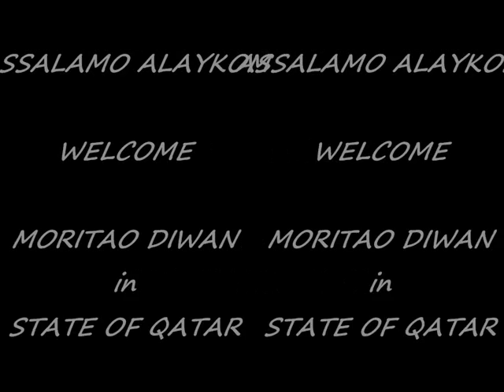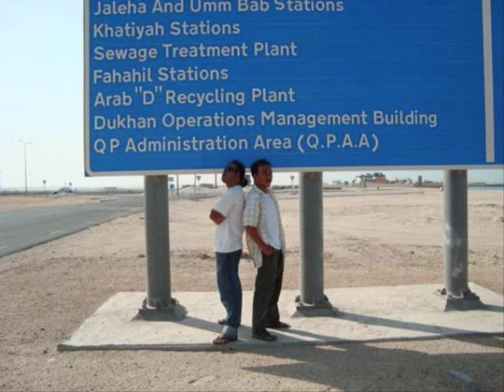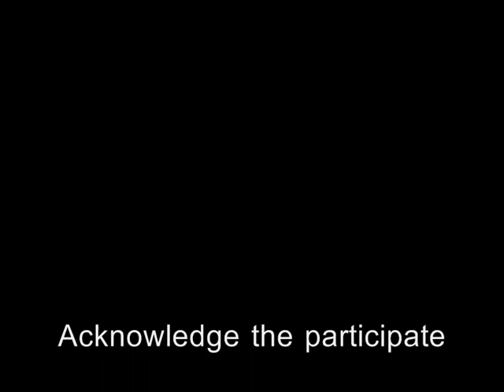MORIATAO DIWAN INTERNATIONAL.wmv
Bayangians